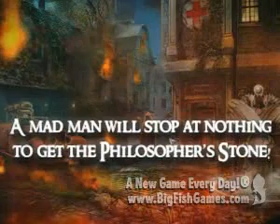Dark Heritage Guardians Of Hope Game Free download - Ultimateinside.in